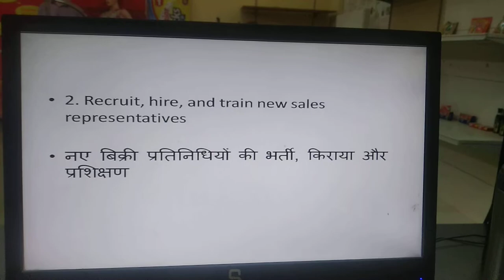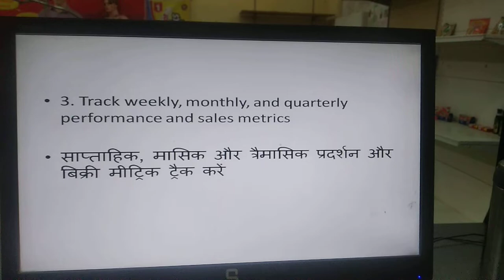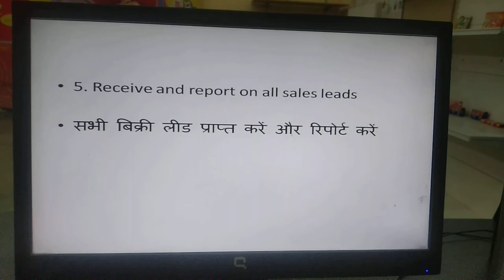Duties & Responsibilities of Sales Supervisor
Hello Everyone:.

Also Watch this video Close to 1k
Thanks
Anish Vivan Youtube channel 🙏